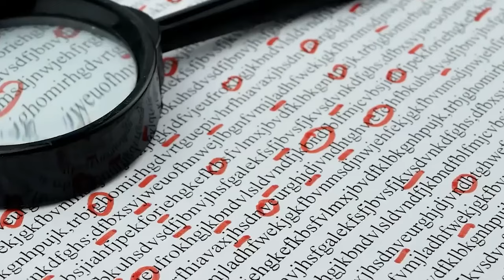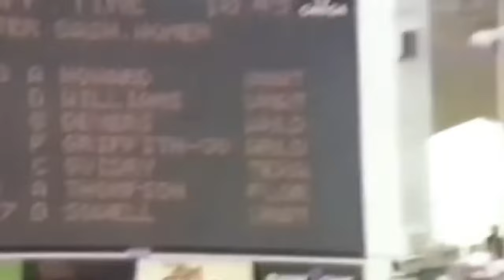The DARK Side of Female World Records EXPOSED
She may have been gone for more than two decades now, but Florence Griffith Joyner’s legacy lives on to this day. She is, after all, an icon both on and off the track. Both aspiring Olympians and world-class sprinters look up to her - and ShaCarri Richardson may just be one of her biggest fans.

When Vogue released its August digital cover featuring Sha’Carri, Flo-Jo’s name was quickly brought up in conversation. This was not surprising since Richardson’s commitment to ever-changing hair color, dazzling acrylic nail designs, and lush lashes have become a visual calling card for the star. More importantly, it is a stark reminder of trailblazing athlete Florence “Flo-Jo” Griffith Joyner.